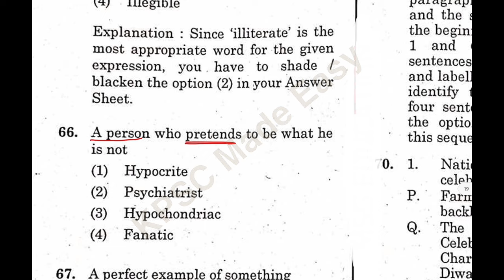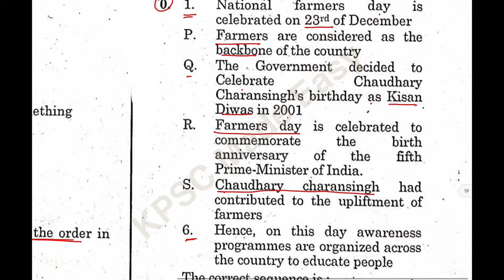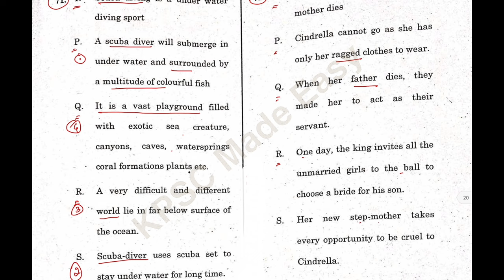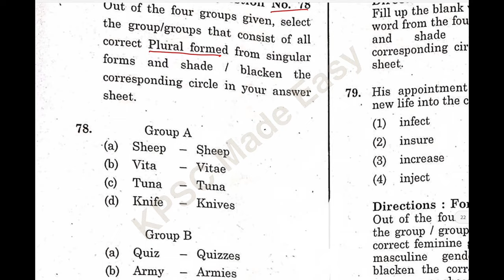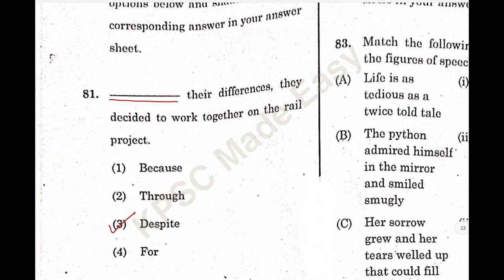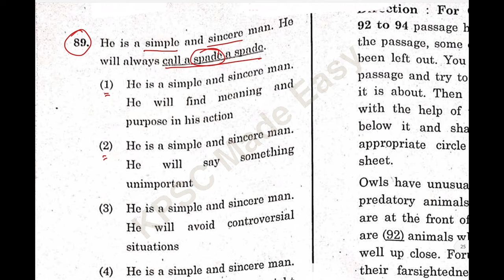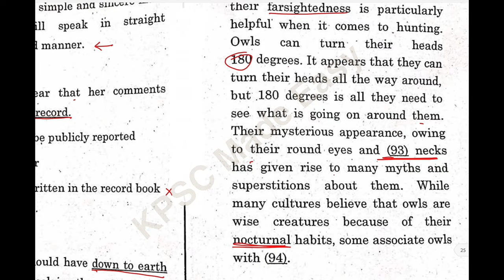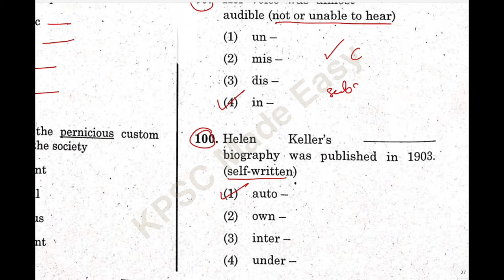Kpsc group C GENERAL ENGLISH 19-03-2023 part 2|labour|statistical officer| HK|solved question paper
This is the part 3 of the kpsc exam question paper conducted on 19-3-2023 for labour inspector and statistical inspector jobs and group C jobs

For part 1, visit : Kpsc group C  COMPUTER KNOWLEDGE labour inspector | statistical officer| HK| solved question paper

Kpsc groups c previous question paper solved
Account assistant exam preparation
junior account assistant previous year question paper
cooperative society inspector karnataka